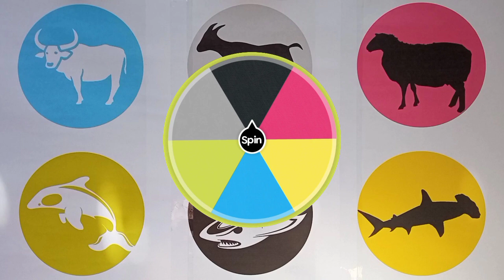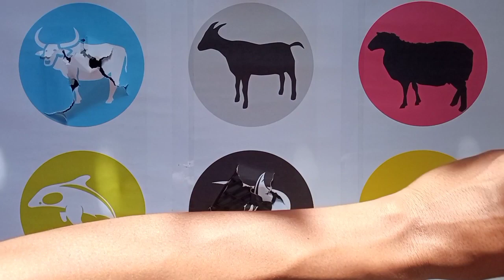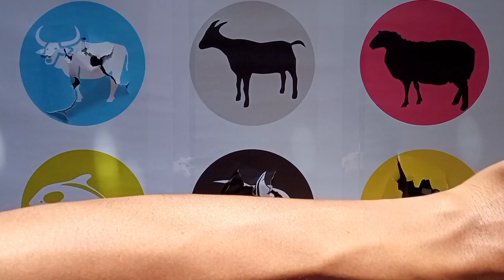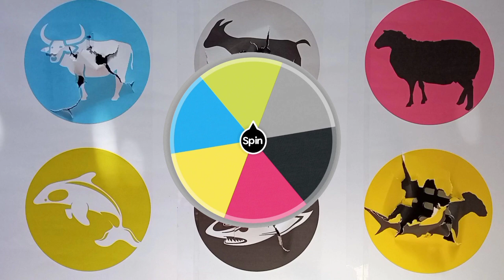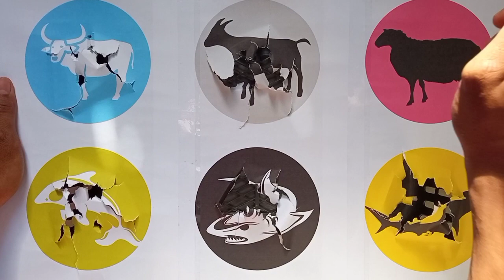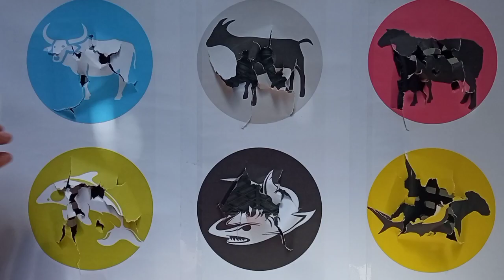Ocean Animals : Shark, Orca Whale, Hammerhead Shark, Star fish, Sea Turtle, Stingray, Squid, Dolphin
sea animal toys : shark, hammerhead shark, orca whale, star fish, sea turtle, stingray, dolphin